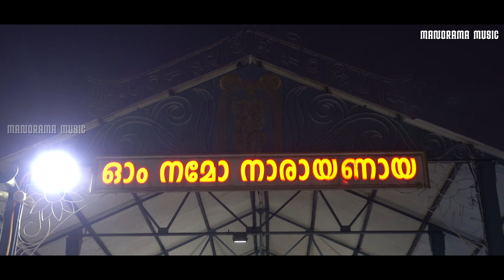Kezhunna Manassinnu Neeyashrayam | Video | Nimya Lal | Mankombu Gopalakrishnan | PremKumar Mumbai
Lyrics : Mankombu Gopalakrishnan
Singer : Nimya Lal
Album : Pranavanjali